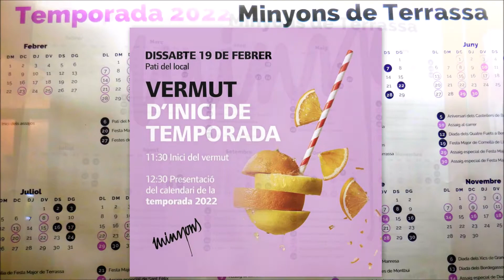Minyons de Terrassa, Vermut d'inici de temporada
Minyons de Terrassa"
Vermut d'inici de temporada 2022 al pati del local.
"Banda sonora" Gralles Grillades
"Minyons de Terrassa"
Som la Colla.